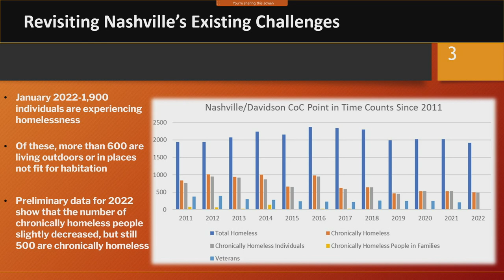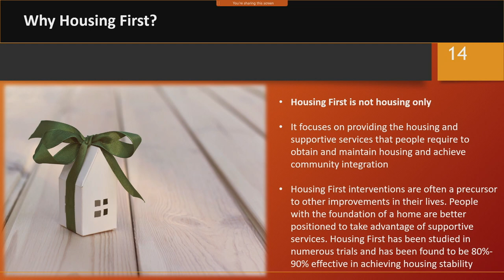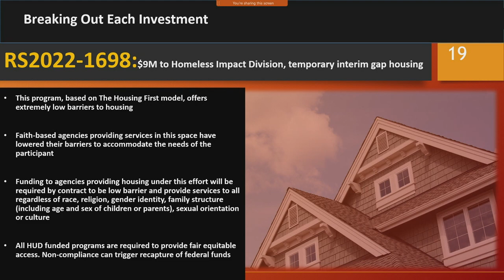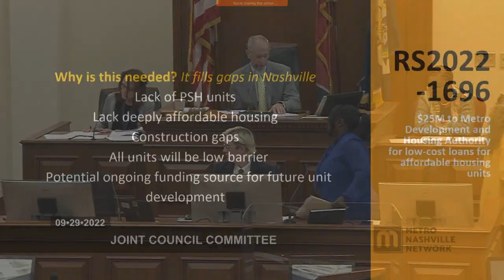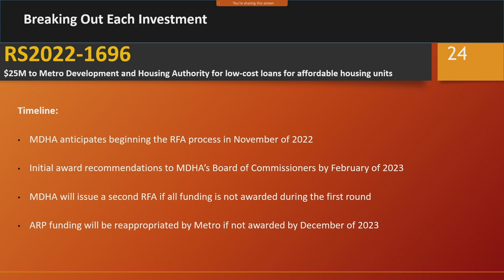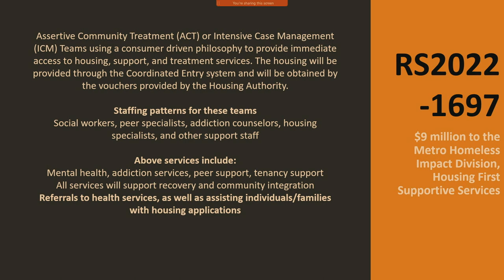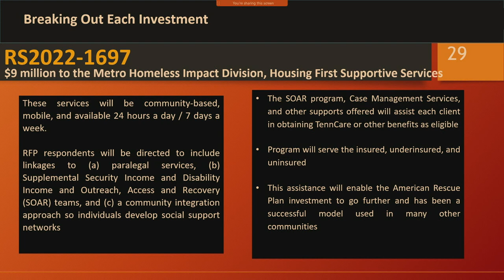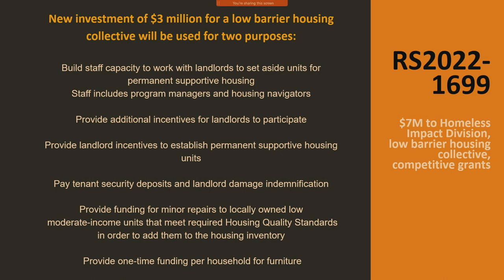09/29/22 Council Committees: Joint Budget and Finance, Affordable Housing & Human Services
Coverage of the Joint Budget and Finance, Affordable Housing, and Human Services Committee held for the Council of the Metropolitan Government of Nashville and Davidson County. Held in the David Scobey Chambers of the Historic Metro Courthouse on September 29, 2022